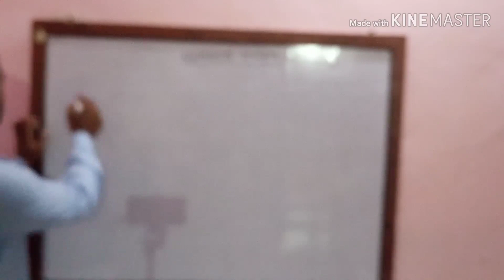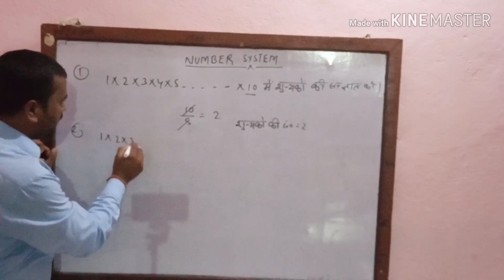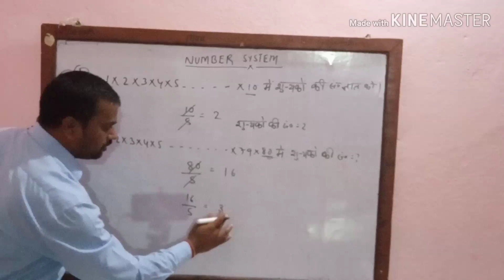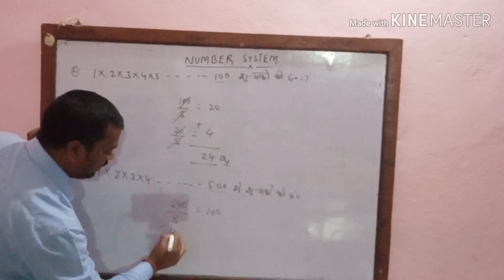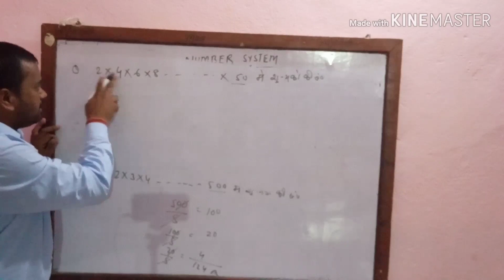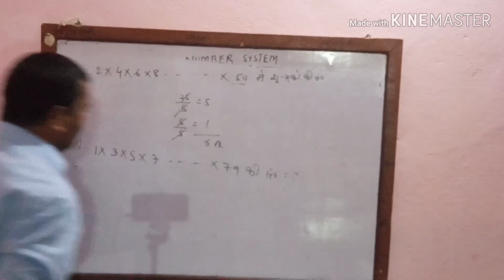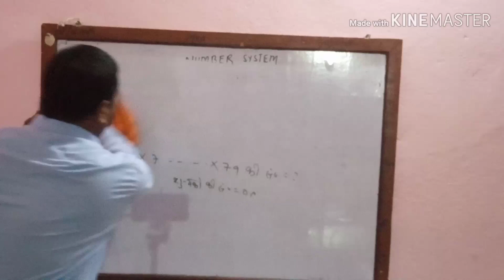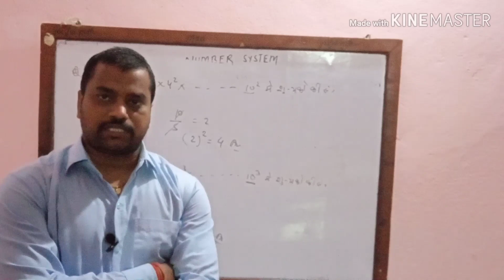Number System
Short Tricks